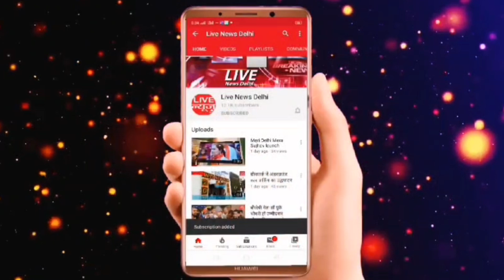बदलापुर कांडः विपक्ष ने 24 अगस्त को महाराष्ट्र बंद का किया ऐलान#live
बदलापुर कांडः विपक्ष ने 24 अगस्त को महाराष्ट्र बंद का किया ऐलान